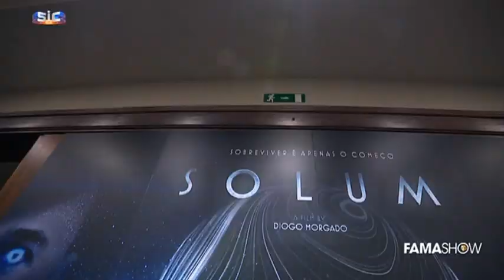FAMASHOW | Antestreia VIP | SOLUM - Cinema São Jorge, Lisboa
via sic.pt